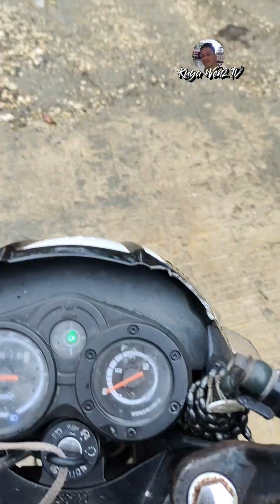This is where your taxes go | Polangi to Gayam road | Kuya Wen2 TV